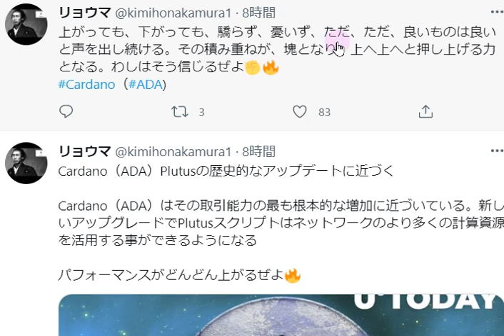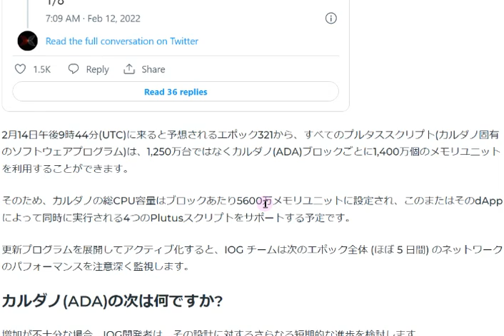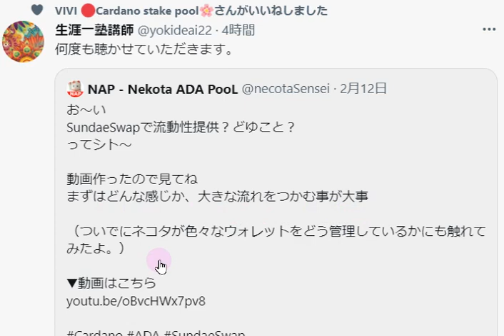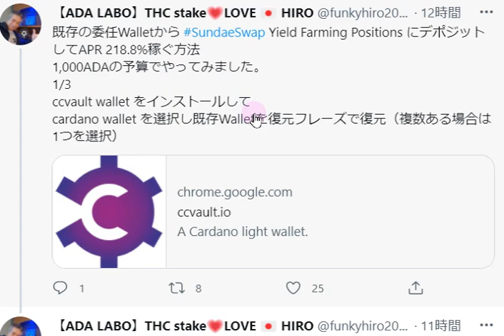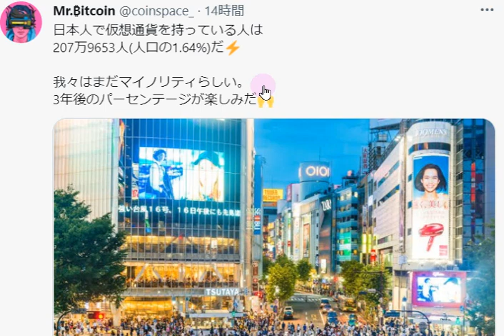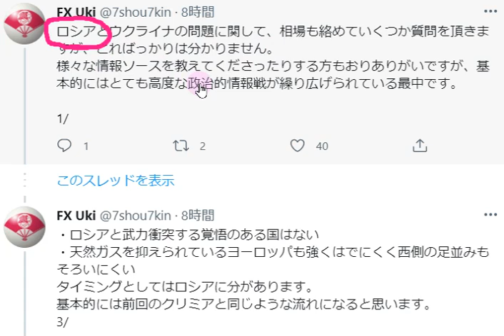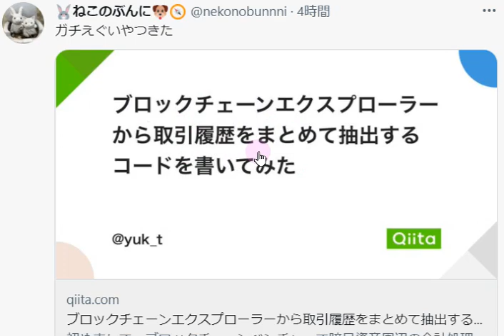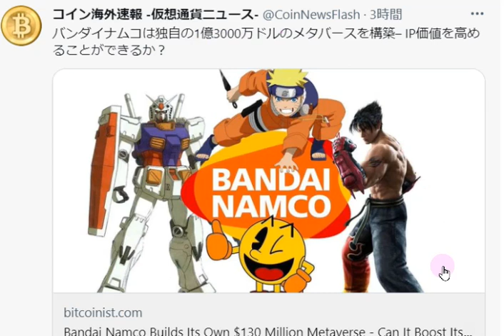【カルダノADA 10万円勝負！】20220213 第1067話 DEXは大きな流れをつかんで参入 1,698,924円（+1598.9％)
■サンデースワップ：大きな流れをつかんでから参入しましょう。napさん動画↓2/13
youtu.be/oBvcHWx7pv8
■カタリストファンド成立案件リスト↓2/10　◆◆投票ありがとうございました◆◆

■取引所クラーケンのカルダノ研究レポート
■カルダノは電力を最小限にする　記事↓2/5
■atelierNFT展示の募集開始!【 3ステップで応募】 2/1
a. Twitterログイン
b. クリエーター情報登録
c. 作品アップロード

■国内初　ビットポイントADAの板取引を開始！！↓1/27

■シンギュラリーネットERC-20コンバータ↓12/7

■オンラインミートアップ見逃し配信はこちら↓1/28
youtu.be/BxijMkyc-W0